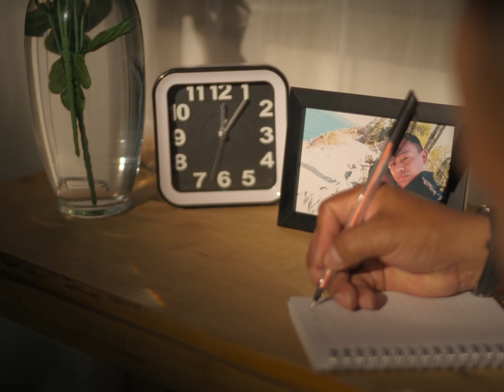Si No Regresa - Fanor Sekwe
Canción: Si No Regresa - Fanor Sekwe
Entérate de todas las novedades de Fanor Sekwe 🎶 toda su discografía, sus nuevas canciones, contacta para evento y más.
Si No Regresa - Letra
Ya se marchó
Y me ha dejado herido
El cielo azul
Se oscureció en su olvido
Y triste voy
Caminaré perdido
Buscando quién
Regrese a mí el cariño
Si no regresa
Triste lloraré
Buscando amor
Viviendo en el olvido
Te espero amor
En cada amanecer
Pero se van
Los días van
Sin ti
Cuánto tiempo
Ha de pasar
Para que
Regrese a mí
Y cansado de llorar
Ya quiero sonreír
Cuánto tiempo
Ha de pasar
Para que
Regrese a mí
Ya quiero sonreír
Un día más
Que pasa en el silencio
Y sin su amor
Se fue mi fe
En el viento
Y al despertar
Es triste
Lo que siento
Pues no volvió
Se me perdió
En el tiempo
Si no regresa
Triste lloraré
Buscando amor
Te espero amor
En cada amanecer
Pero se van
Los días van
Sin ti
Cuánto tiempo
Ha de pasar
Para que
Regrese a mí
Ya quiero sonreír
Cuánto tiempo
Ha de pasar
Para que
Regrese a mí
Ya quiero sonreír
Cuánto tiempo
Ha de pasar
Para que
Regrese a mí
Ya quiero sonreír
Cuánto tiempo
Ha de pasar
Para que
Regrese a mí
Ya quiero sonreír
Fuente: Musixmatch